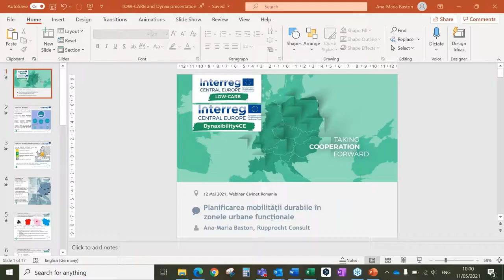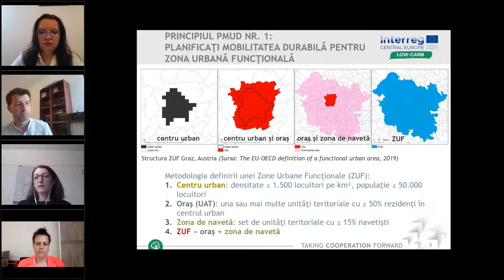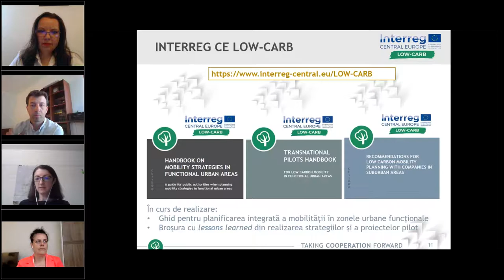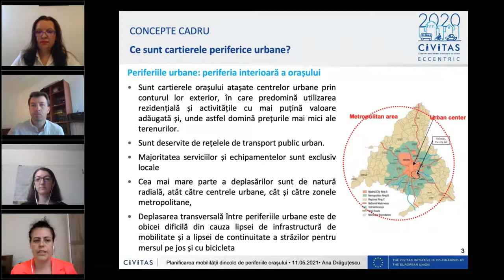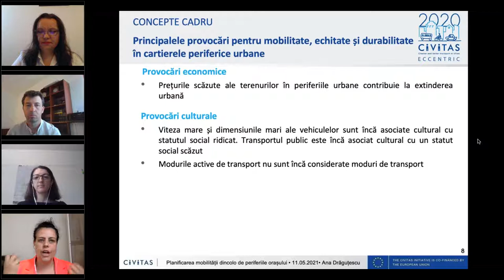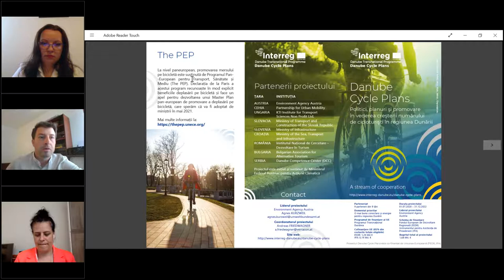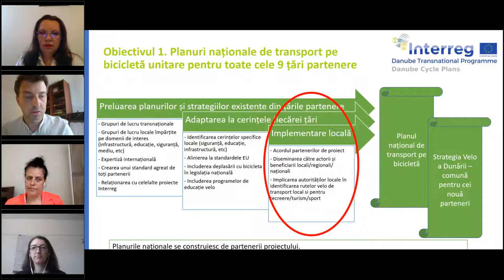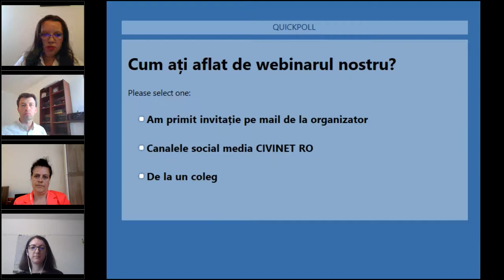Planificarea mobilitătii dincolo de limitele orasului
Planificarea mobilității, dincolo de limitele orașului  - eveniment care grupează prezentările făcute de Ana-Maria BASTON, consultant de mobilitate urbană la Rupprecht Consult Koln (Germania), Ana DRĂGUȚESCU, coordonator Sustainable Mobility and Transport Governance and Social Innovation la ICLEI, Freiburg (Germania) și Ionuț MAFTEI de la Bike in Time București.
Prezentările au fost făcute în cadrul WEBINARULUI CIVINET ROMÂNIA, din data de 11 mai 2021.
Am explorat împreună cu vorbitorii modele de bune practică din proiectele CIVITAS ECCENTRIC, Interreg LOW-CARB și Dynaxibility4CE, precum și stadiul actual al proiectului Danube Cycle Plans.

Moderator: Violeta Mihalache, CIVINET ROMÂNIA